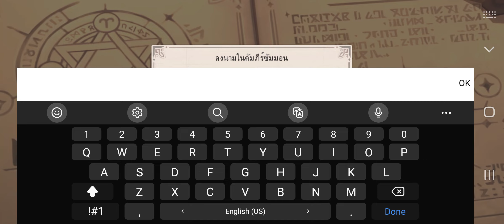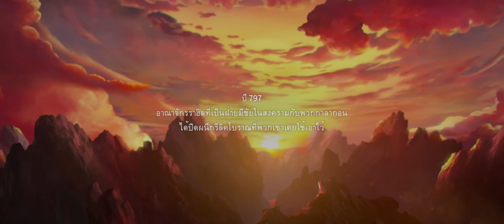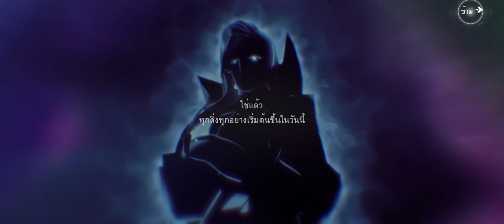Summoners War: Chronicles BETA Android Gameplay (Open World MMORPG) (TH)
Summoners War: Chronicles BETA by Com2uS (iOS/Android)

Online/Offline? : Online